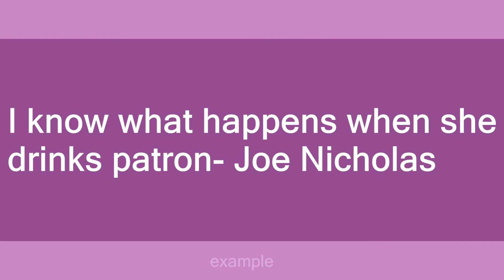patron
Slang flashcards: